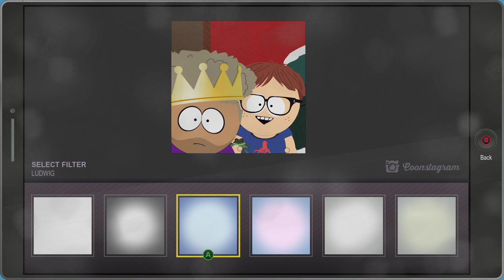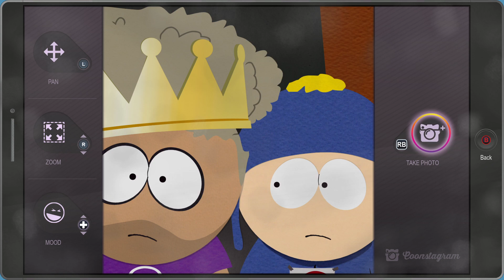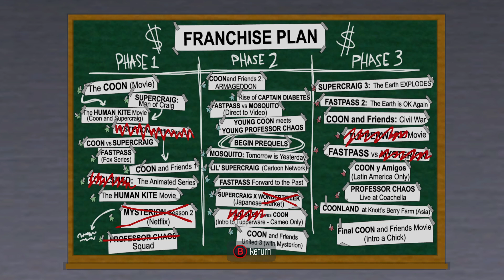|03| Hazardous to Hamsters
South Park: The Fractured But Whole (2017)